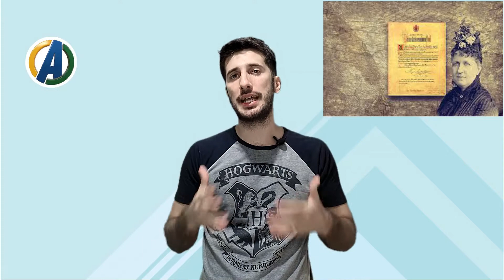9° ANO - HISTÓRIA - AULA 02 - A QUEDA DA MONARQUIA E A REPÚBLICA DA ESPADA - PROF° ALBERONI